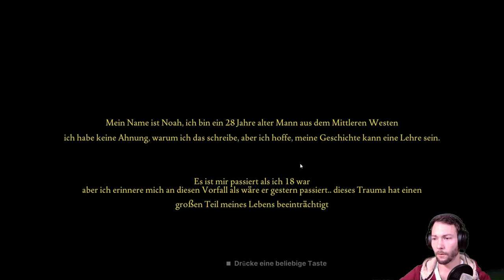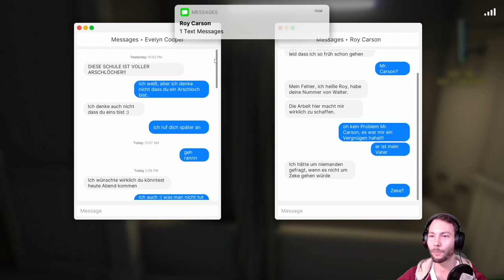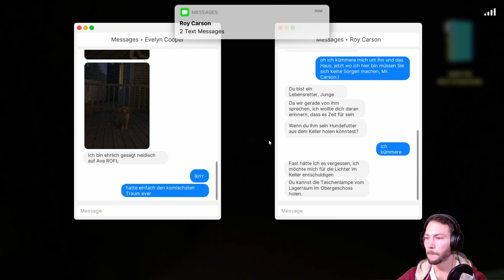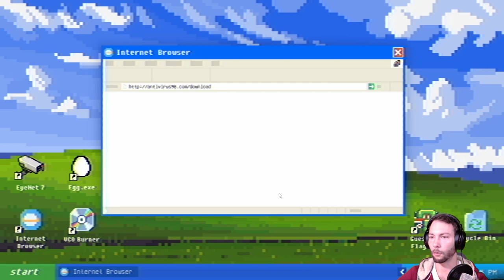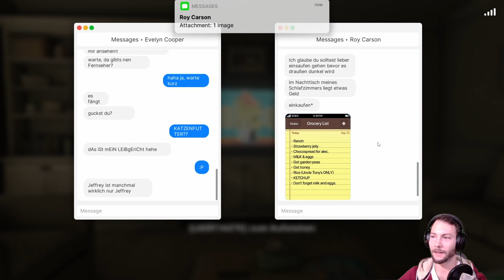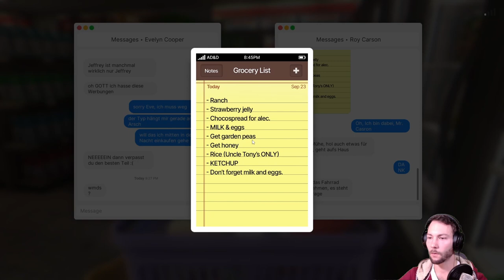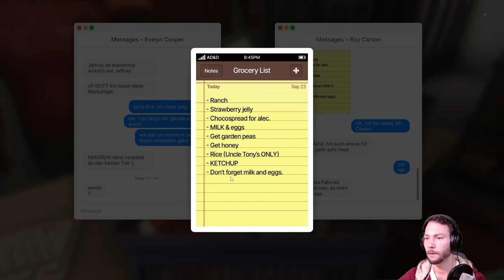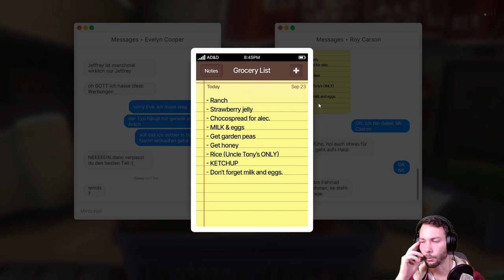Grenzenloses Einkaufserlebnis Fears to Fathom Episode 3 1/2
Noah Baker, ein 18 Jahre alter Highschooler erlebt verstörende Dinge während er auf das Haus einer großen Persönlichkeit aufpasst. Leider weiß er noch nicht was alles in dieser Nacht geschehen wird.

Fears to Fathom ist ein auf Episoden aufbauendes psychologisches Horrorspiel in dem jede Episode eine Kurzgeschichte aus der Sicht der Überlebenden erzählt.
Du siehst dir gerade den dritten Teil der Fears to Fathom Reihe an

Fears to Fathom : Carson House
In der dritten Episode von Fears to Fathom spielst du den 18 Jährigen Noah Baker, welcher von dem Betriebsleiter einer lokalen Medienfirma gebeten wurde am Wochenende gegen Bezahlung auf sein Haus aufzupassen. Er nahm das Angebot an, da er sonst nichts an dem Wochenende zu tun hatte. Es dauerte aber nicht lange bis ihm merkwürdige Dinge dort auffielen. Er ahnte gar nicht was er erleben würde. Er überlebte nur weil er die richtigen Entscheidungen traf.
Das Gameplay
Dieses Spiel ist prinzipiell ein First Person, Story-basierter Walking Simulator in dem du erkunden, fahren, und Konversationen führen wirst.

ENTWICKLER: RAYLL